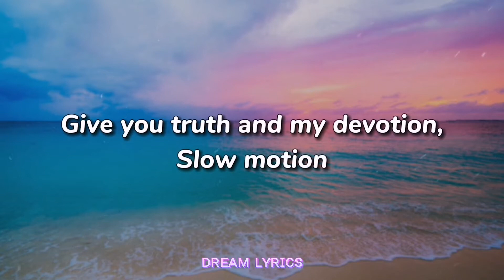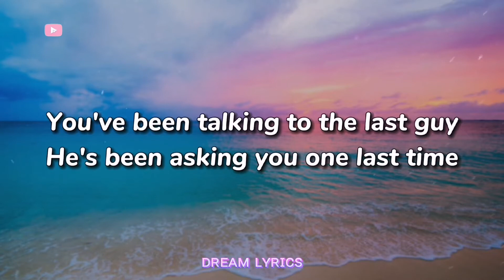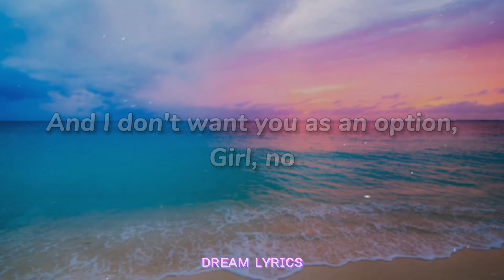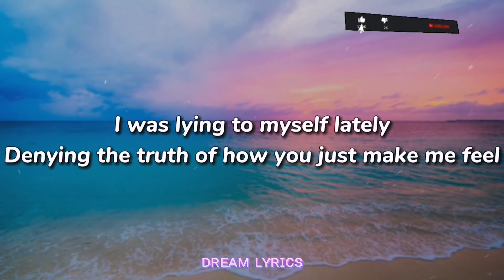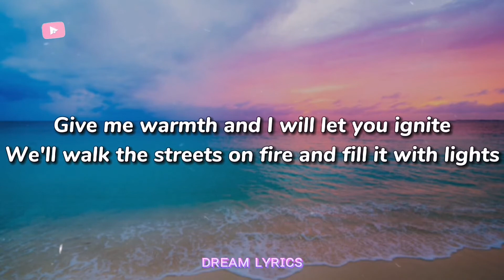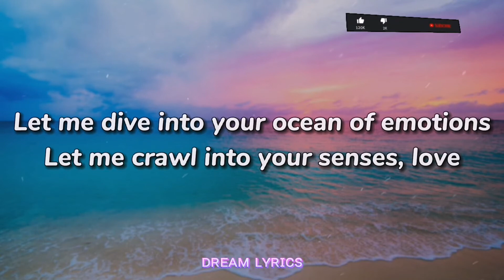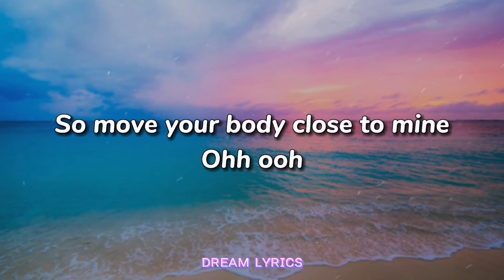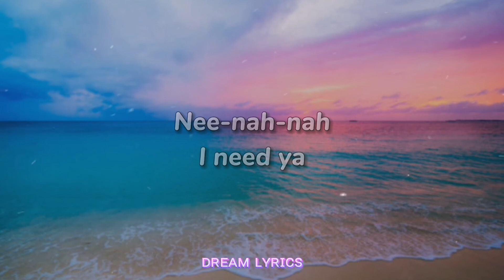Arthur Nery - Life Puzzle (Lyrics) 🎧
🎧 Life Puzzle - Arthur Nery (Lyrics)

Lyrics by : Musixmatch

Let me dive into your ocean of emotions
Let me crawl into your senses love
Give you truth and my devotion
Slow motion feel your body as I lay you down

Cuz I won't really mind if you're gonna take all my clothes off (nee nah nah)
To feel loved
Last piece of my life puzzle you should know that I need yah
So move your body close to mine

You've been talking to the last guy
He's been asking you one last time
If he could try to mend and fix your broken heart
Read back pages that you've torn apart
But all he gave you was destruction, desolation
He just believes in satisfaction (oh)
He cut your heart and left it open
Now you're all in
But I don't want you as an option, girl no

And I won't really mind if you're gonna take all my clothes off (nee nah nah)
To feel loved

I was lying to myself lately
Denying the truth of how you just make me feel
I'm in here sitting drinking whiskey at the corner
Waiting for you to come around and be my lover

Give me warmth and I will let you ignite
We'll walk the streets on fire and fill it with lights
No I don't wanna be pretentious you're a goddess
I sound a little bit ridiculous but I'm honest

To feel loved
Last piece of my life puzzle you should know (nee nah)
That I need yah

►If You Have Any Request, Please Write It Down In The Comment Section Below and also don't forget to tell me about your feelings in the comments